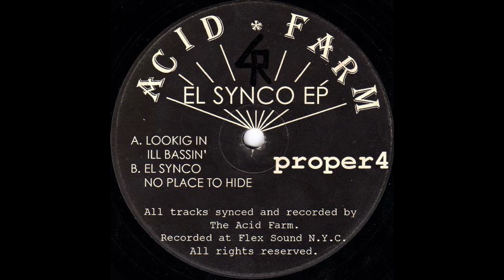Acid Farm – El Synco EP - No Place To Hide (1995)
Acid Farm – El Synco EP
Label: Proper N.Y.C. – proper 4
Format:
Vinyl, 12"
Country: US
Released: 1995
Genre: Electronic
Style: Techno, Acid

Tracklist:
A1  Lookig In
A2  Ill Bassin'
B1  El Synco
B2  No Place To Hide